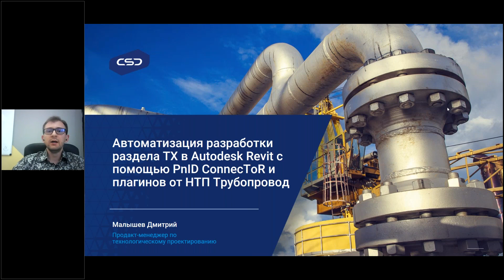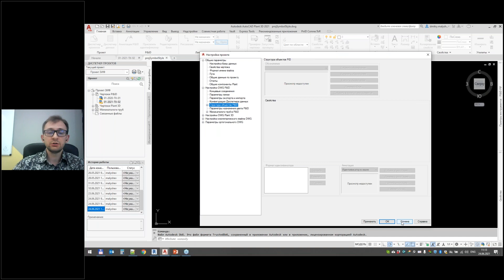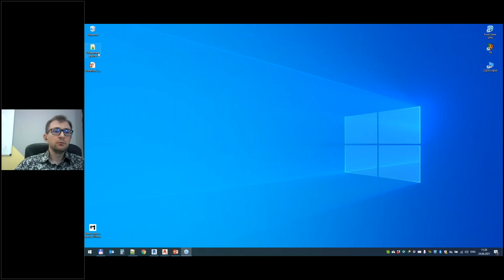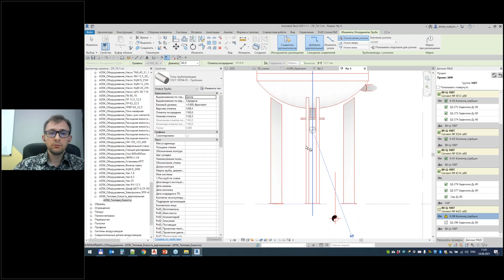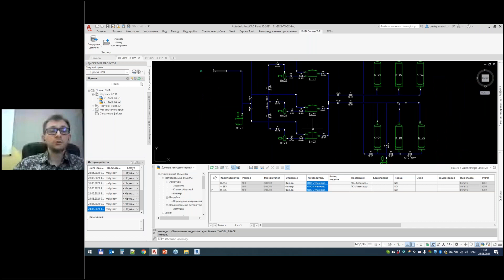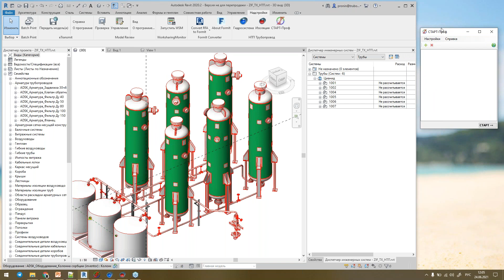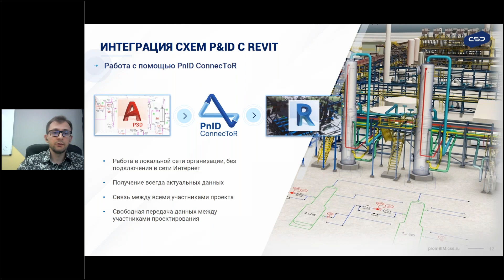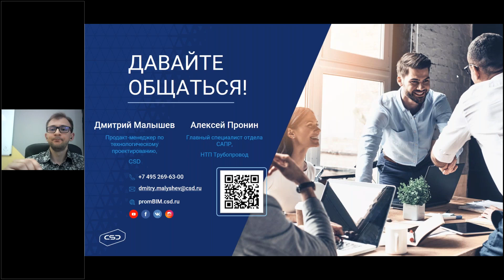Автоматизация разработки раздела ТХ в Autodesk Revit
Вебинар «Автоматизация разработки раздела ТХ в Autodesk Revit с помощью PnID ConnecToR и плагинов от НТП Трубопровод»

Разбираем рабочие процессы и возможности PnID ConnecToR и плагинов от НТП Трубопровод. Демонстрация проходит на фрагменте BIM-модели Золотоизвлекательной фабрики (ЗИФ), выполненном при помощи ПО Autodesk.

В программе вебинара:
• Создание технологической схемы в AutoCAD Plant 3D на примере реального промышленного объекта.
• Разработка раздела ТХ в Autodesk Revit с помощью плагина PnID ConnecToR.
• Демонстрация выдачи задания на разработку нестандартного технологического оборудования для инженера-конструктора.
• Демонстрация подготовки модели трубопровода к расчету в расчетном ПО.
• Демонстрация выполнения расчета в программных продуктах от НТП Трубопровод.
• Формирование полноценной рабочей документации для раздела ТХ в Autodesk Revit.

Спикеры:
1. Дмитрий Малышев, продакт-менеджер по направлению «Технологическое проектирование», CSD
2. Алексей Пронин, главный специалист отдела САПР, НТП Трубопровод